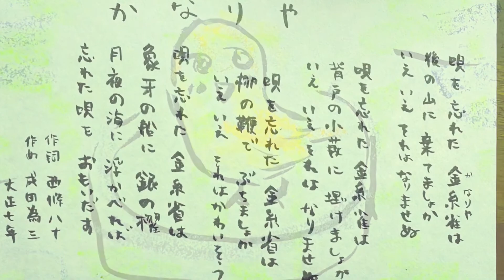かなりや 歌詞付き 一人アカペラ 女声ニ部合唱 童謡 唱歌 作詞 西條八十 作曲 成田為三 ヨナ抜き音階 大正7年 by竹内月照子 奏でる絵巻334